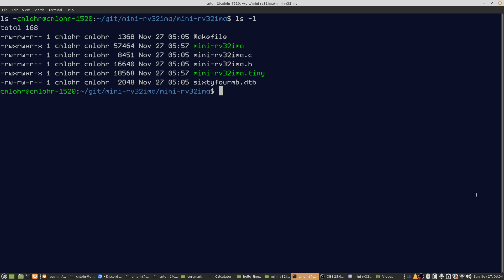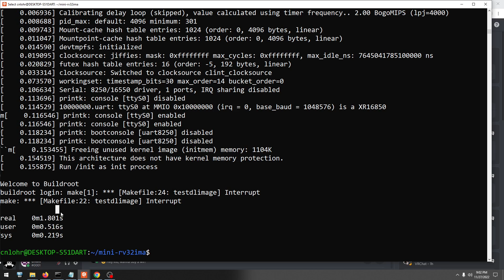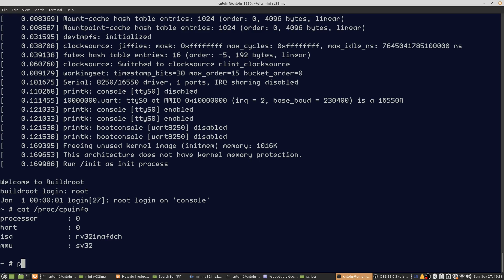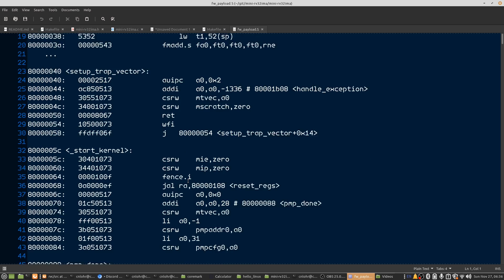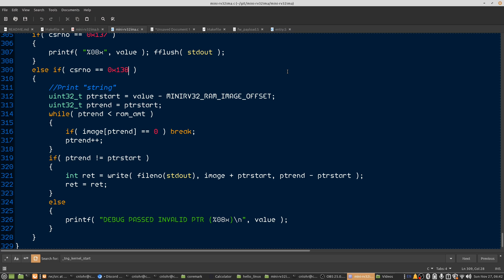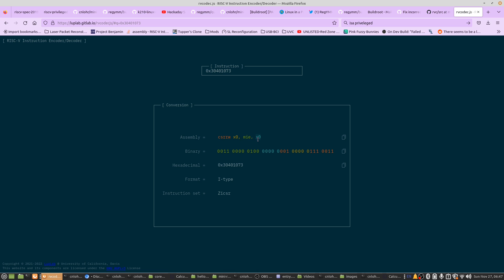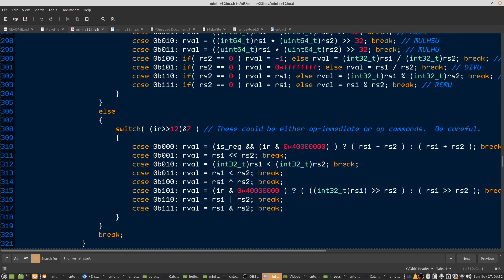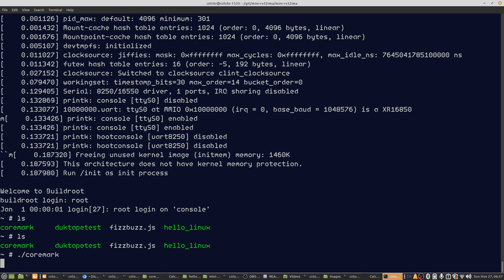Writing a Really Tiny RISC-V Emulator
.exe file was compressed with UPX (Alternate EXE Packer) for thumbnail.